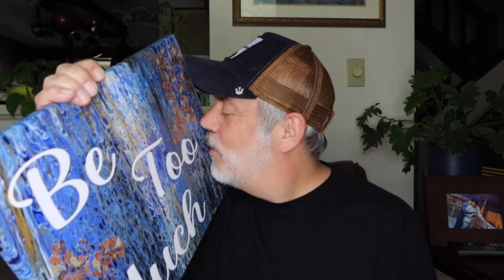A Very Special PO Unboxing!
Hope everyone is having a magical evening! Love you!

Come follow all the socials for our upcoming horror movie podcast!
Our New Podcast The Boogeyman Besties!

Peter Monn
Indianapolis, Indiana
46250